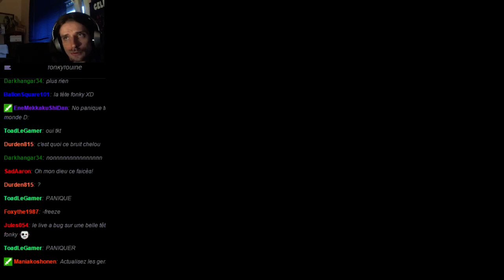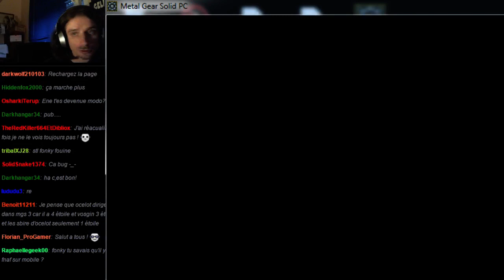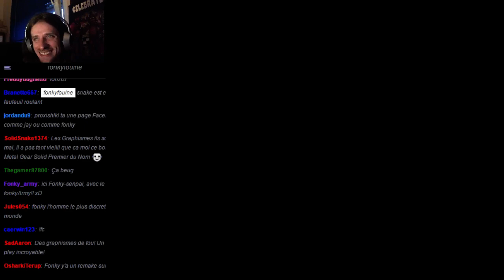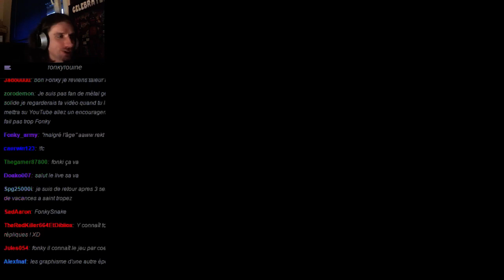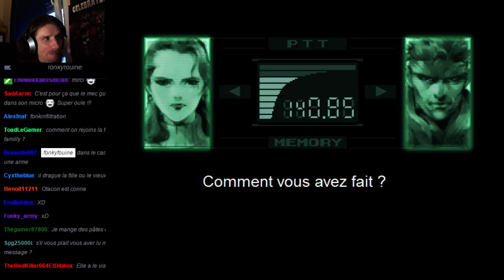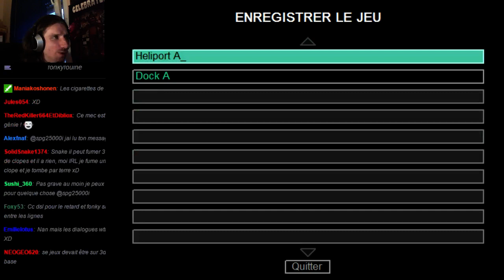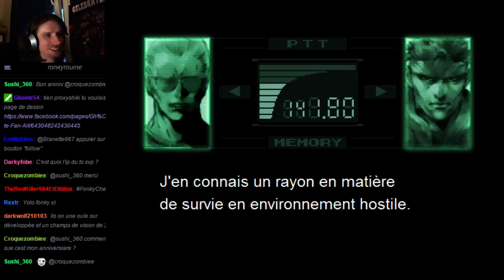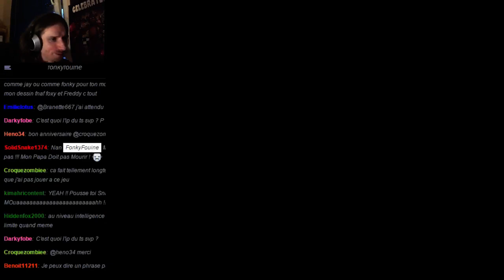[FR]Metal Gear Solid Part 2: Le new Game + d'après Fonky